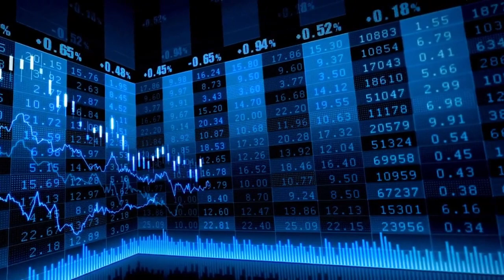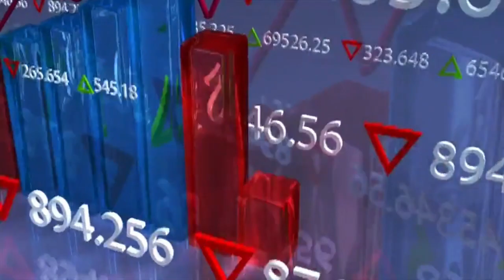El Ibex 35 cae con moderación por séptima jornada seguida y con el foco en Telefónica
Cierre Ibex 35 - 7 septiembre 2023 - El Ibex 35 cae con moderación por séptima jornada seguida y con el foco en Telefónica